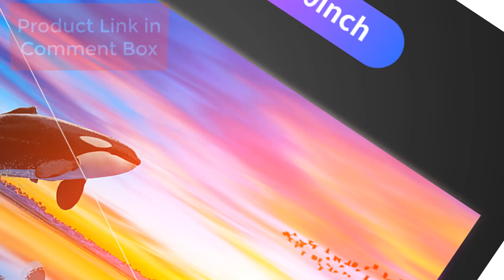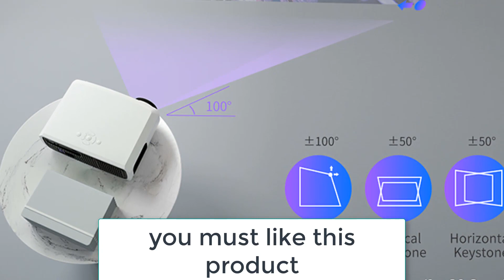Best Projector For Home Theater | ZATCO C3 LED Projector Review in 2023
Best Projector For Home Theater | ZATCO C3 LED Projector

1. WZATCO C3 LED Projector Android 11.0 WIFI Full HD 1080P 300inch Big Screen Proyector Home Theater Smart Video Beamer